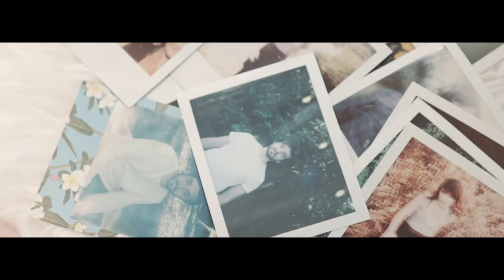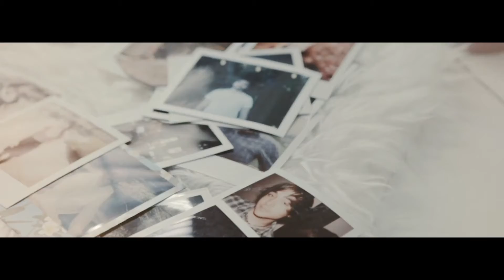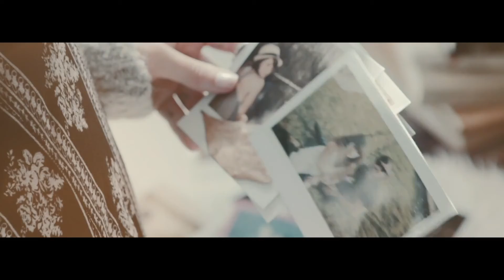Skye Holland x Steve Kroeger - Lie